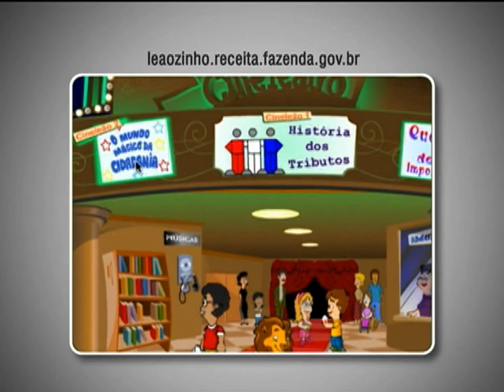Receita Federal lança site para crianças aprenderem como funciona pagamento de impostos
NBR NOTÍCIAS - 20.11.12:A Receita Federal lança site para que crianças de 7 a 14 anos possam aprender brincando como funciona o pagamento de impostos e também a cuidar do próprio dinheiro. É o site Leãozinho da Receita Federal, com jogos, histórias, filmes e música. Saiba mais no